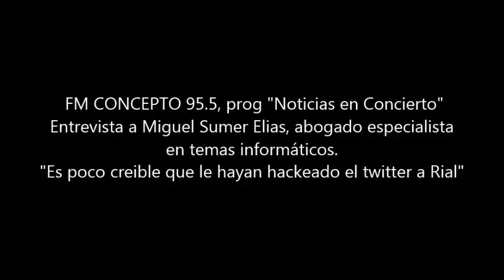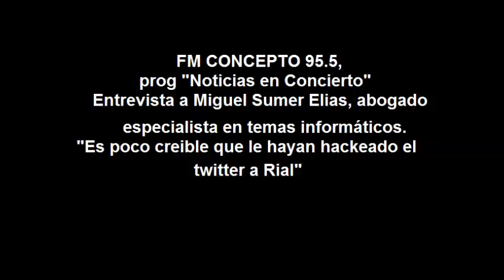"Es poco creible que le hayan hackeado el twitter a Rial"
FM CONCEPTO 95.5, prog "Noticias en Concierto"
Entrevista a Miguel Sumer Elias, abogado especialista
en temas informáticos.
"Es poco creíble que le hayan hackeado el twitter a Rial"